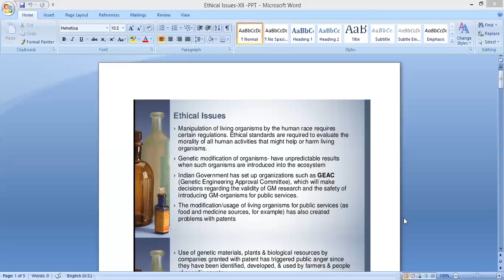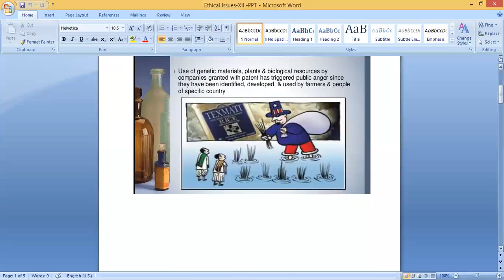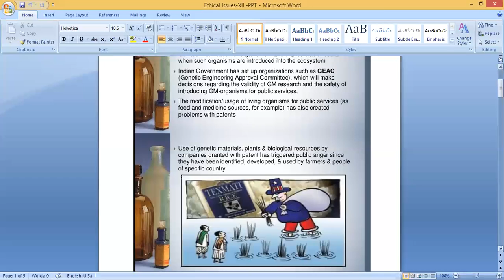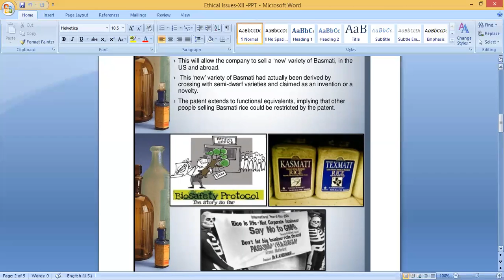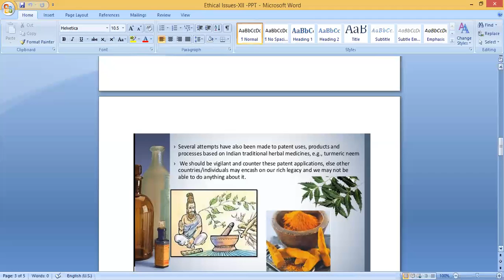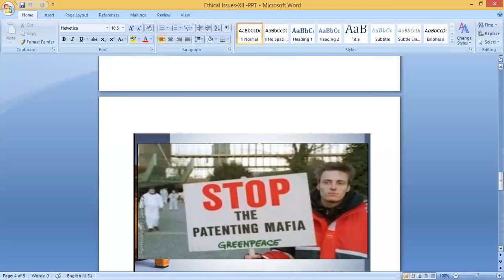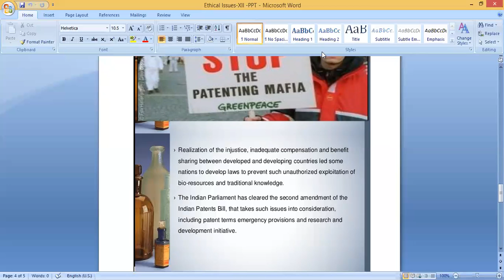Ethical issues, Biopiracy, Patent -XII- Biology